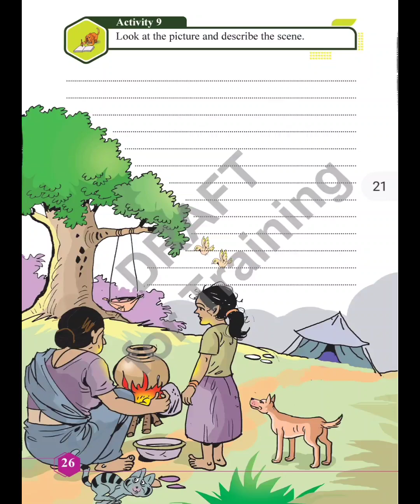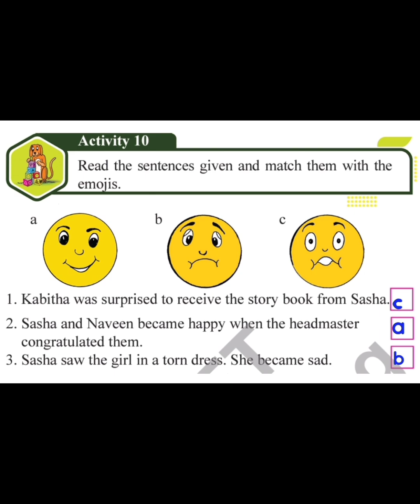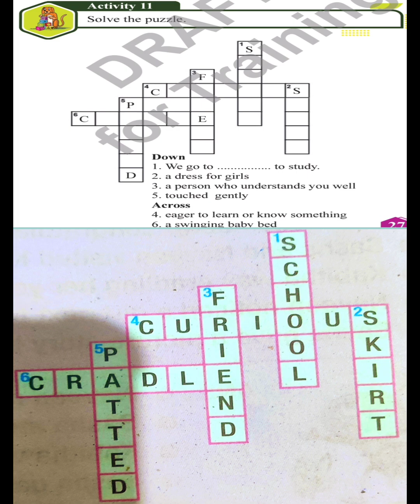Activity 9 , 10 , 11 | Std 3 English l unit 1 Tender touch l Scene discription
Activity 9 , 10 , 11 | Std 3 English l unit 1 Tender touch l Scene discription | word Pazzlel